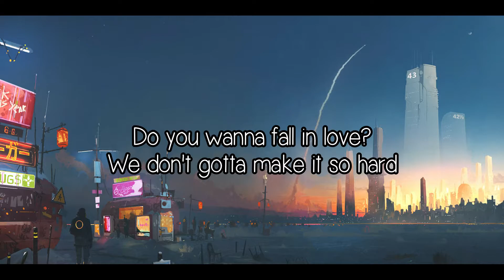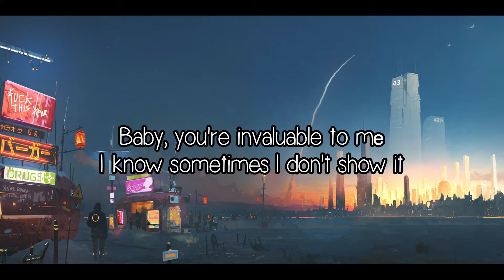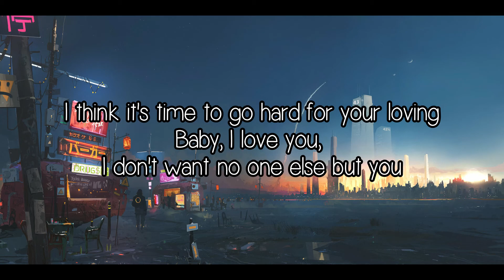Lauv - 2021 (with Lyrics)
✔️ All stuffs in this video belong to the owners

[Chorus]
2021
We can have some fun, maybe we could run
I could be the one, baby, you're the one
I think it's time to go hard for your loving
Baby, I love you, I don't want no one else but you

[Verse 1]
Do you wanna fall in love?
We don't gotta make it so hard
I don't mean to act so cold
It's just an excuse to let you go
You're just staring at the window
I just wanna kiss you from the drivеr seat
Baby, you're invaluable to mе
I know sometimes I don't show it
But I know we'll get through it, mmm

[Chorus]
2021

[Verse 2]
I know who you really are, baby, I give you it all
If I could do something just to prove to you
I'm still good for you
If you don't leave me, don't leave me
I'm never on time, but I'm always there when you call
Stay on my mind through summer, winter, spring and fall
I don't ever wanna make you feel like you're a "maybe," baby

[Chorus]
2021